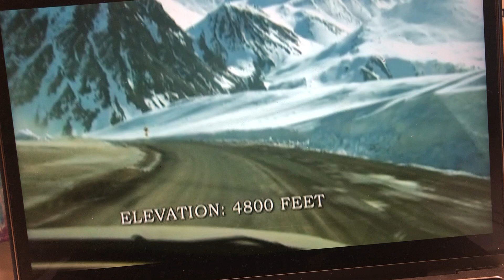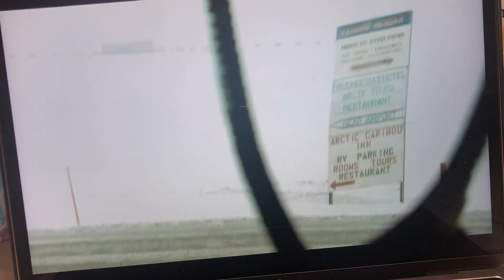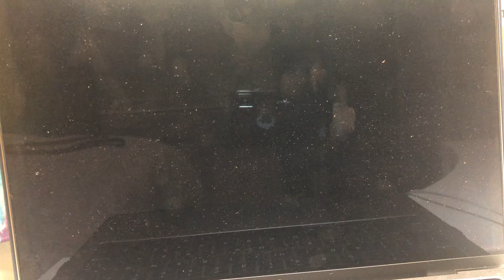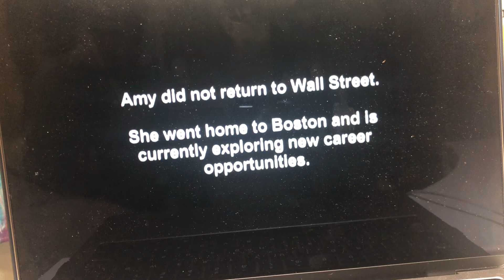ATF Trucking Ep2 part 2